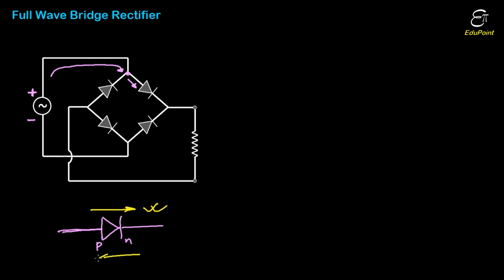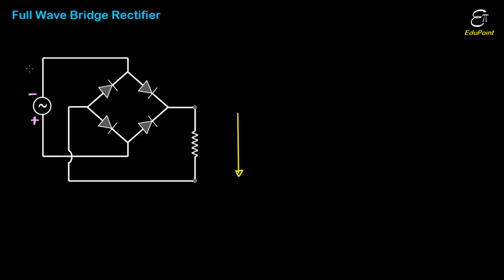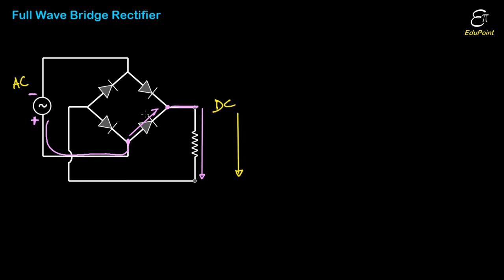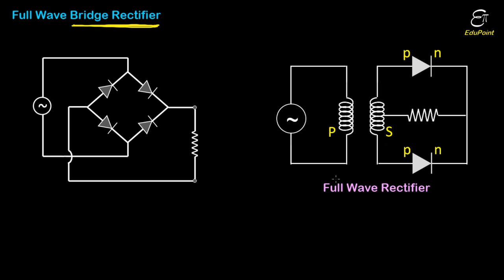🔴 Full Wave BRIDGE Rectifier | in HINDI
In this Physics (Digital Electronics) video lecture in Hindi we explained the working of Full Wave Bridge Rectifier with the explanation on its circuit connection.
Rectifier converts alternating current (A.C.) into direct current (D.C.). So, simply, rectifier is an AC to DC converter.
Half wave rectifier converts half wave of the ac input into output.
Full wave rectifier converts full wave of the ac input into output.
Full Wave Bridge Rectifier is a special kind of full wave rectifier. It has four p-n junctions (diodes) in its circuit attached in a special manner.

फिजिक्स के इस वीडियो में हम चर्चा करेंगे फुल वेव ब्रिज रेक्टिफिएर पे | ये AC को DC में परिवर्तित करता है |

EduPoint,
Dam Road,
Chandil,
Dist- Seraikela-Kharsawan,
Jharkhand,
India.